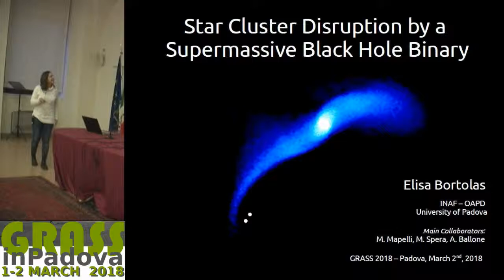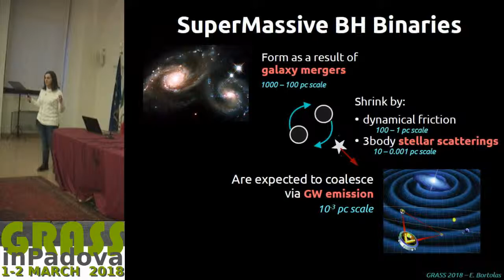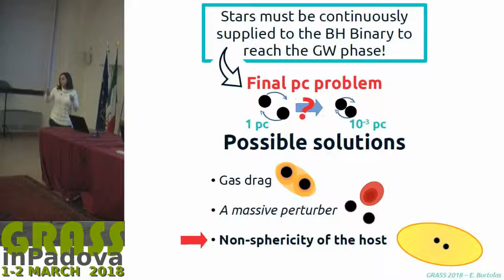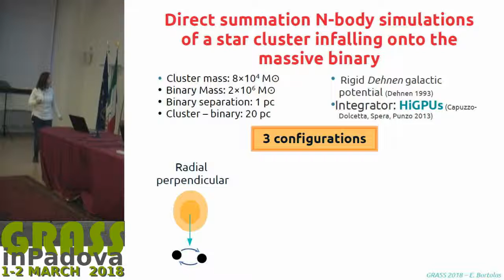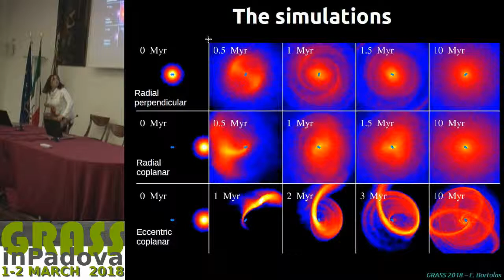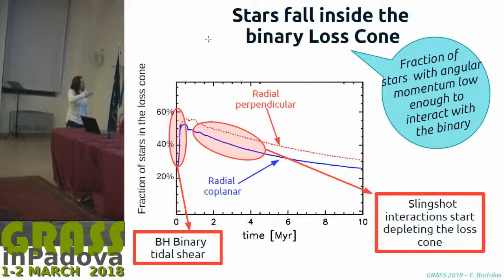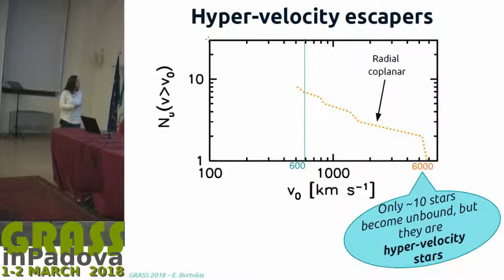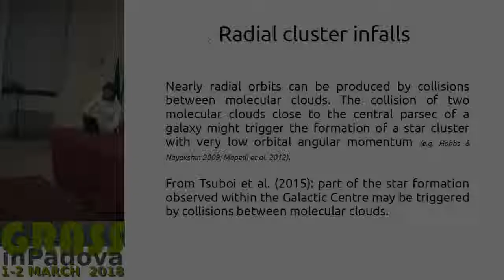Bortolas E. - Star Cluster Disruption by a Super-massive Black Hole Binary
Star Cluster Disruption by a Super-massive Black Hole Binary
Presented by Ms. Elisa BORTOLAS on 2 Mar 2018 from 17:50 to 18:10
Session: Impact of Gravitational-Wave Surveys and Multi-messenger Observations on Astrophysics, Cosmology and Other Branches of Fundamental Physics

Primary author:
Elisa BORTOLAS, INAF-OAPd / University of Padova

Co-authors:
Michela MAPELLI, MIB
Mario SPERA, INAF - Astronomical Observatory of Padova

Content:
Super-massive black hole binaries (BHBs) are expected to be one of the most powerful sources of low-frequency gravitational waves (GWs) accessible to the forthcoming LISA mission. BHBs are believed to form in the late stages of galaxy mergers, then harden by close encounters with interacting stars, until GWs lead the BHBs to coalescence. In this talk, I will discuss how the encounter between a BHB and a star cluster (SC) in a galactic nucleus influences the BHB shrinking rate. I will present the results of highly-accurate, GPU-accelerated N-body simulations exploring the effect of different orbits for the SC infall onto the BHB; in particular, I will show that SCs reaching the BHB on non-zero angular momentum orbits (with eccentricity ~ 0.7) do not enhance the binary shrinking, while SCs approaching the BHB on nearly radial orbits considerably contribute to its shrinking, and may efficiently shorten the BHB path towards GWs.